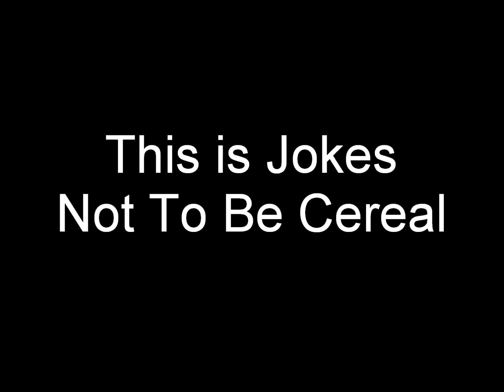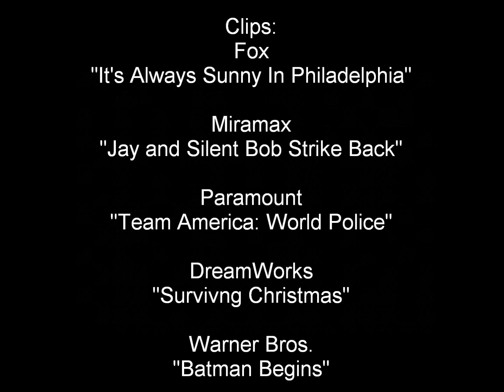MC Swigga ~ "Damon" ('Dayman' Parody)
Proof MC Swigga will parody anything.